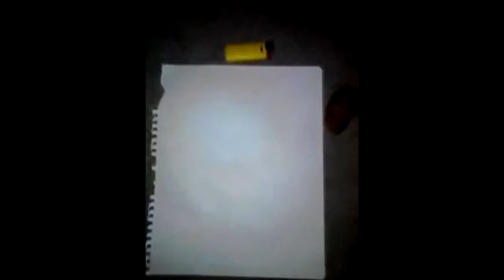the mc sparta remix 2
the mc sparta remix 2 el otro era muy penca xd y lo borre._. y ahora en HD